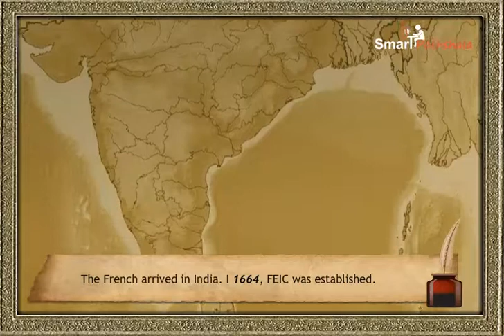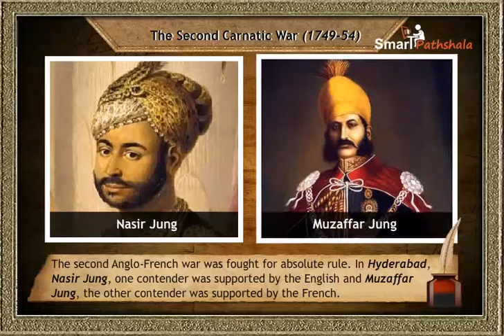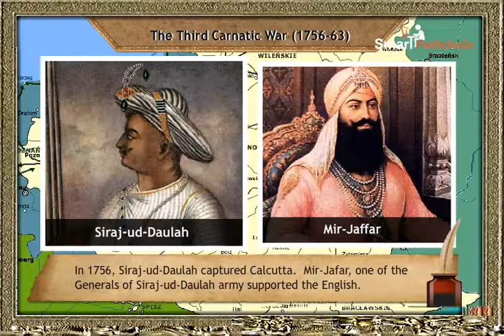Cl8 Ch2 M2 The French East India Company